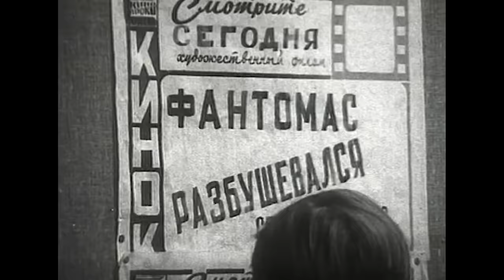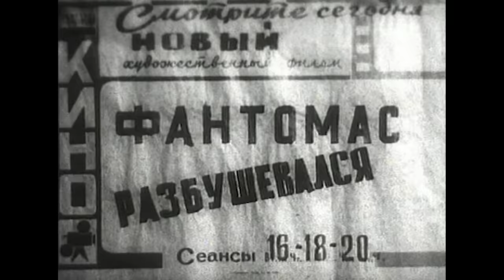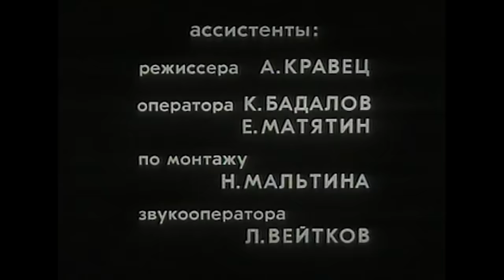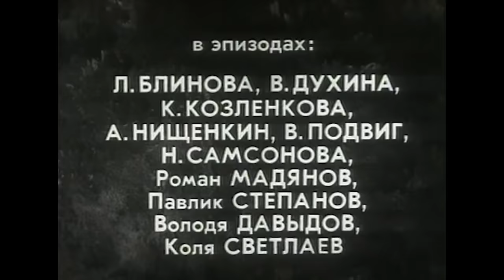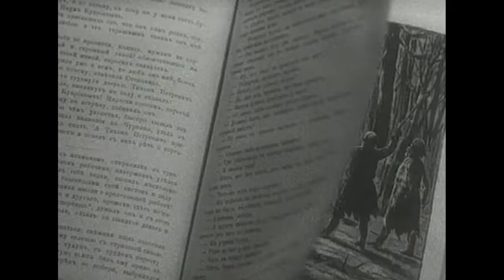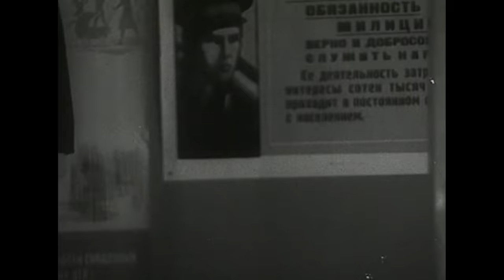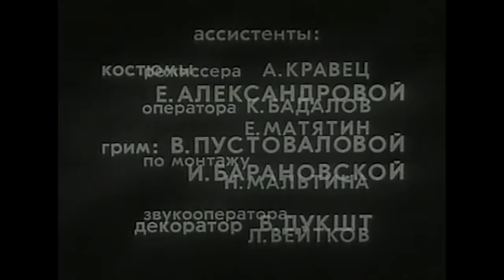Анискин и Фантомас все серии подряд (1973)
-- - - Телевизионный детектив по мотивам произведений В.Липатова об умном, внешне простоватом, добродушном сельском участковом Анискине, раскрывающем любые преступления. Злоумышленники в черных масках-чулках ограбили сельского кассира. Расследование ведет старший лейтенант Анискин (Жаров). Он полагает, что местные дети чересчур увлеклись игрой во французского злодея Фантомаса. Но кто задумал ограбление, кто подбил детей на это преступление в сибирской глубинке, где все друг друга знают? Остроумный сценарий, колоритные диалоги, замечательная музыка, прекрасные песни, обаяние Михаила Жарова и хорошая актерская игра.

Жанр: комедия, криминал, семейный
Режиссер: Михаил Жаров, Владимир Рапопорт
Сценарий: Виль Липатов
В главных ролях: Михаил Жаров, Татьяна Пельтцер, Лидия Смирнова, Роман Ткачук, Валентин Абрамов, Валерий Носик, Олег Балакин, Алексей Сафонов, Виктор Байков, Евгений Буренков
Год / Страна: 1973 / СССР